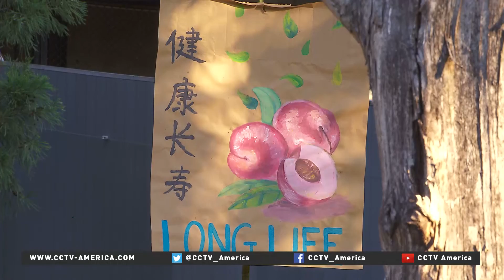Panda cub Bei Bei turns one in DC's National Zoo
Chinese Ambassador to U.S. Cui Tiankai said Bei Bei is a strong symbol of friendship between the United States and China.